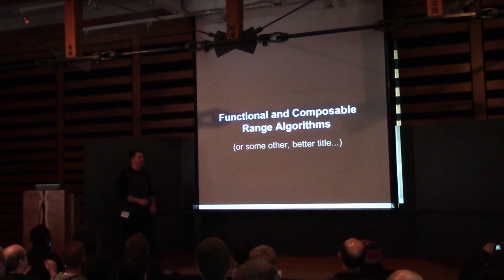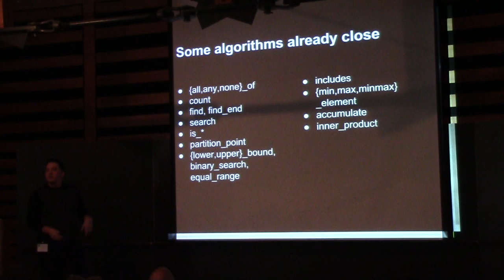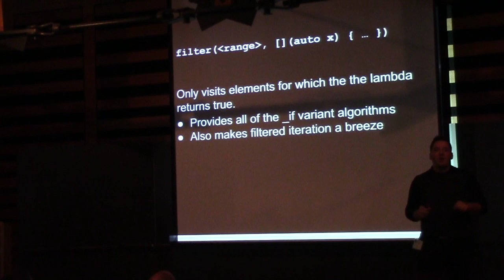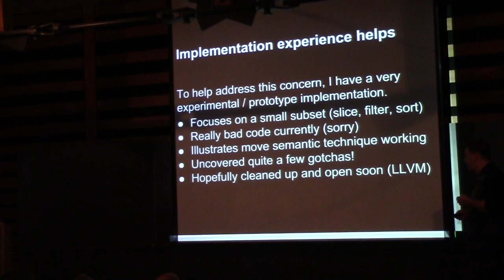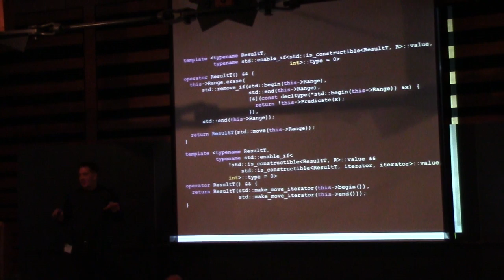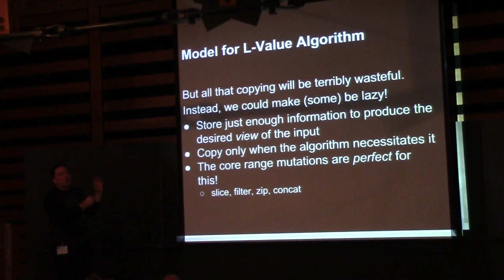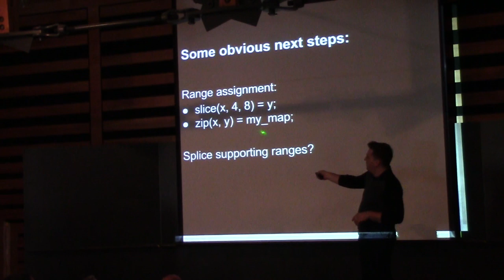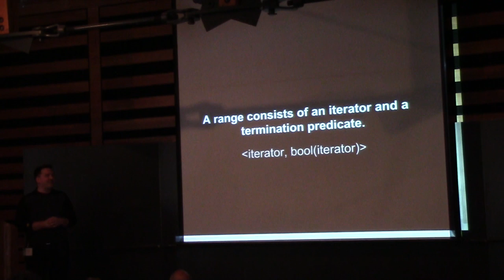Value Semantics and Range Algorithms - Composability and Efficiency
Chandler Carruth's talk from C++Now 2014